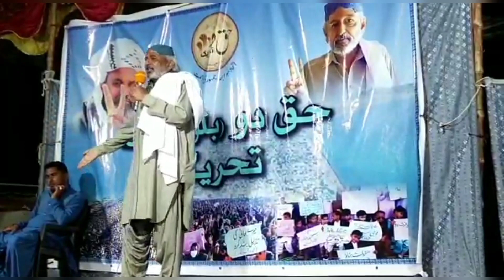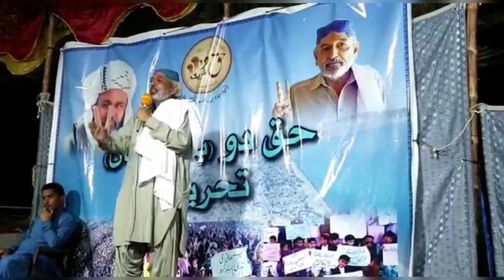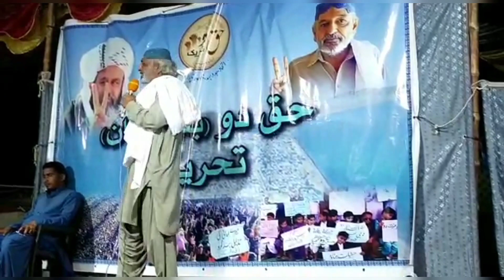حق دو تحریک بلوچستان گوادر دھرنے کے چھٹا دن حق دو تحریک کے بزرگ رہنما واجہ حسین وڈیلا کا خطاب